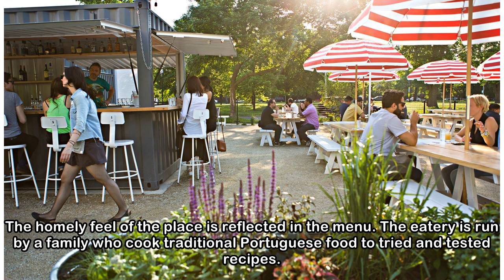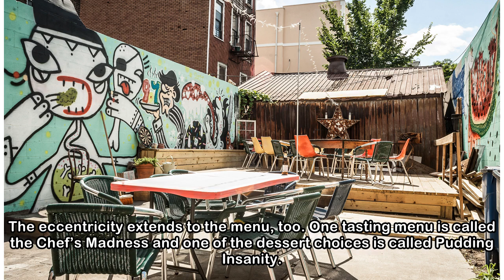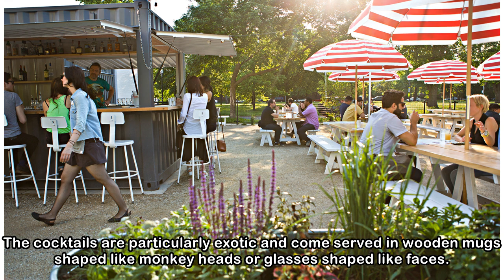The 7 best restaurants for outdoor dining in Lisbon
Published: 04:34 EDT, 30 April 2018 | Updated: 12:37 EDT, 30 April 2018 During the summer, the mercury regularly rises to 27 degrees in Lisbon, and some of the best places to bask in that heat are the...